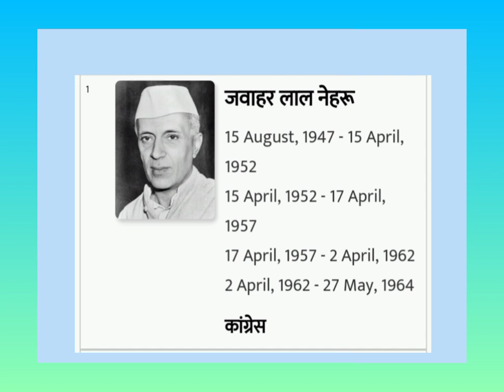Prime Minister Of India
1 Prime Minister Of India
2 All Prime Minister Of India,
3 prime minister of india list
4 prime minister of india 2022
5 prime minister of india list trick    6 prime minister of india 1947 to 2021
7 prime minister of india name
 8 prime minister of india polity
9 prime minister of india security, 10 prime minister of india 1947 to 2022
11 prime minister of india house, 12 list of prime minister of india, 13 prime minister of india
14  prime minister of india list
15 list of prime ministers
16 prime minister of india polity 17general knowledge
18 static gk
19static gk for entrance exam.
pm
National Anthem Of I...
India All President On...
Did you know about...
Prime Ministers from...
List Of Home Minister...
List Of All Presidents
List of all prime minis...
List Of All Prime Mini...
President's Of India W...
President Of India|...
Top 15 Prime Minister
Vice President Of Indi...
gk of India | Indian Pr..
List Of Prime Minister..

links

Our other channel (  Kids Family  )